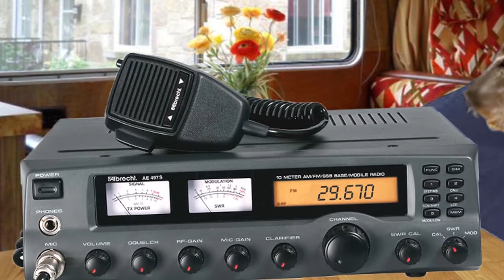Safe Places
Don't believe everything you hear on the radio during the zombie apocalypse. In this video I'm ranting about the post-apocalyptic radio messages that keep fooling me.